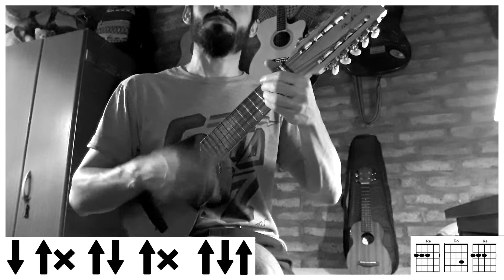CHARANGO | Danza De Los Muertos Pobres - Bersuit Vergarabat (Charango cover/tutorial) Martin Lopez